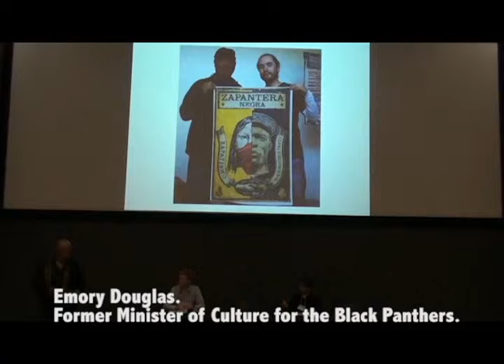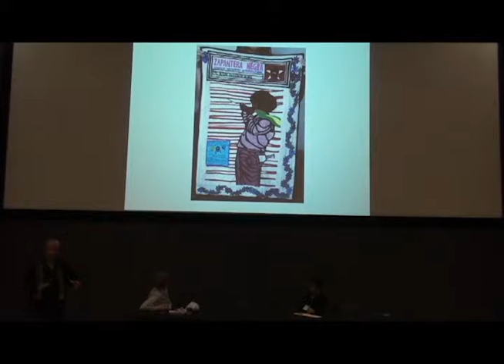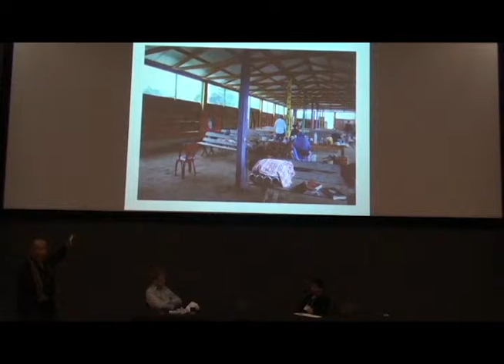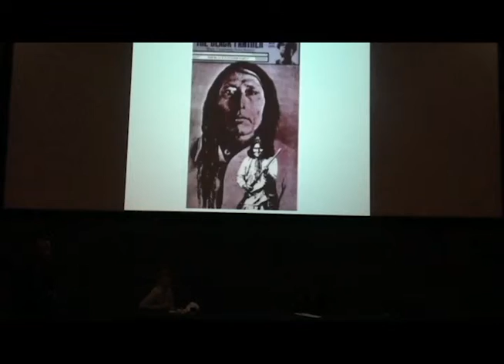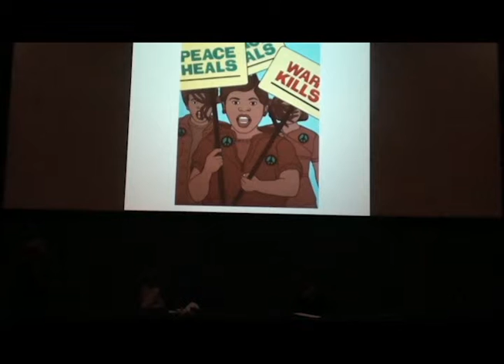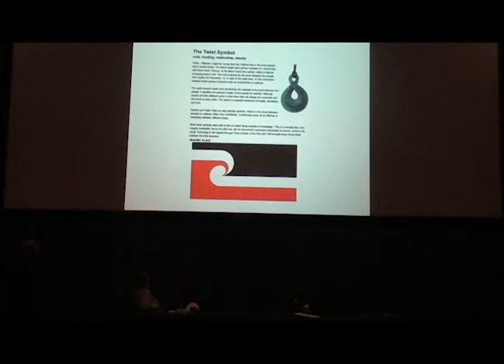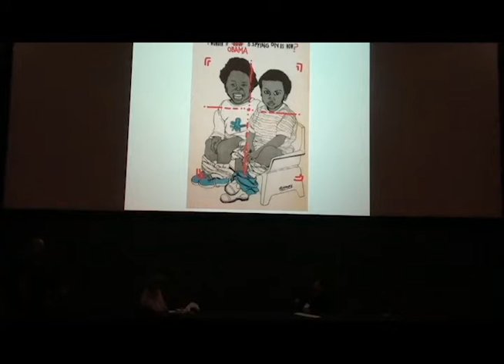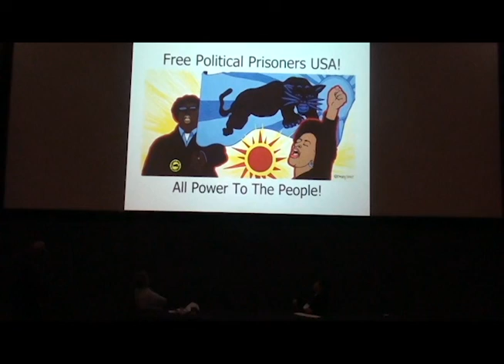RECONCILIATION AND NEGOTIATION 3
Special Roundtable. Reconciliation and Negotiation in the Indigenous World
Saturday. February 8, 2014. Nelson Mandela Auditorium. Global Education Center. UNC Chapel Hill.

ZAPANTERA NEGRA: Zapatistas and Black Panther enconters and negotiations
- Emory Douglas. Former Minister of Culture for the Black Panthers.